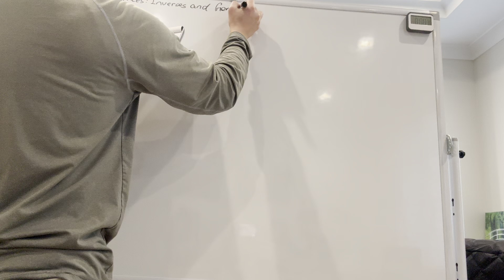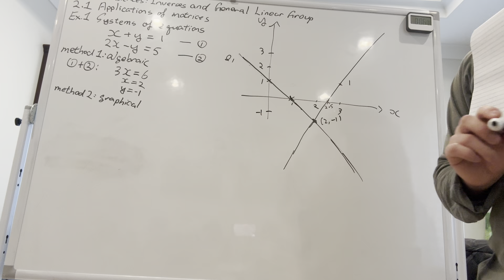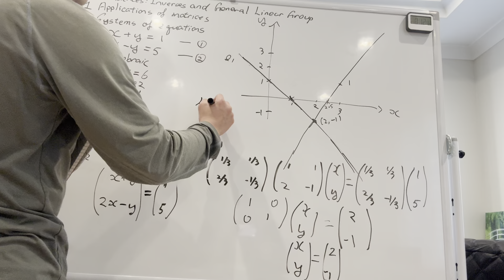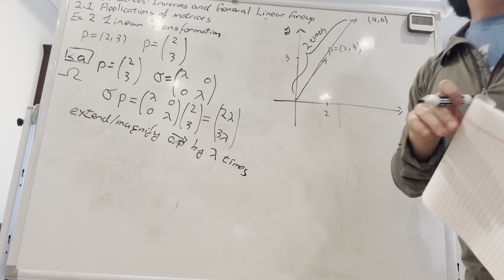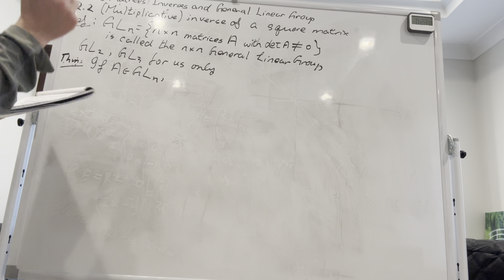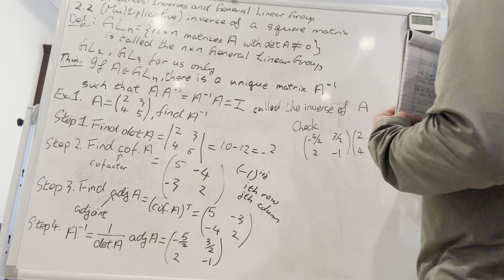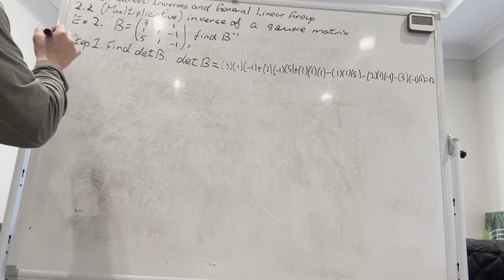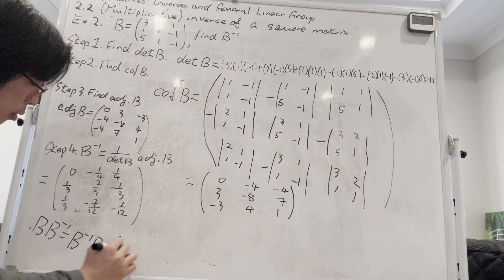Lecture 2A - Algebra 2 (Spring 2024) [matrices: inverses and general linear group]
Exercise for lecture 2 (2A and 2B)
- Exercises 10.2: problems 1, 2 and 3a of [NP]

References
[NP] Breakthrough Algebra Pure Mathematics (1st edition), by Y. L. Ng and K. M. Pang